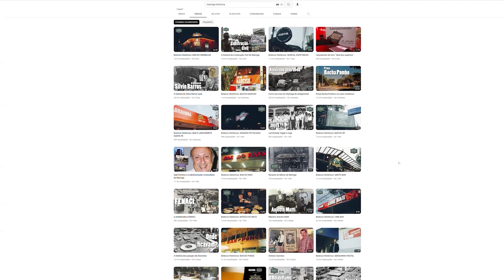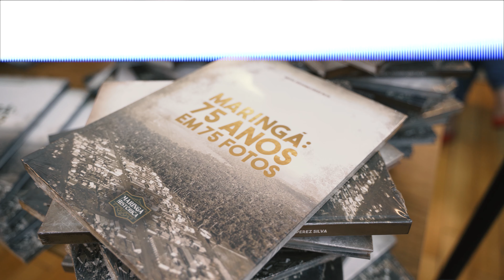Obrigado, 2022!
G R A T I D Ã O